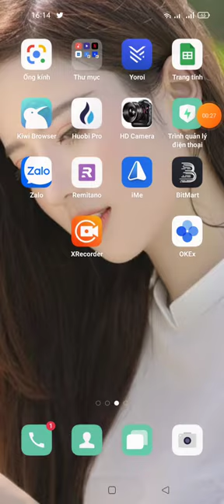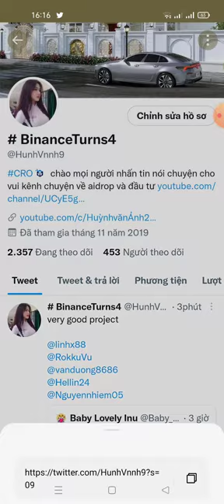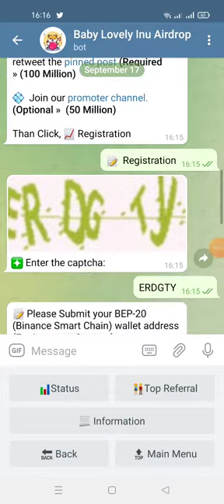hướng dẫn nhận 250 Million Baby Lovely Inu -Baby Lovely Inu Airdrop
Airdrop rewards 250 Million Baby Lovely Inu And You have earned 0 Million You have invited 0 user(s).

⌛Your Submitted details:

Telegram Username: Mmo
BEP20 Wallet: 0x179b61b57dB7FdA279c1FBBa2CF6283e9bCD52Cd

If you submitted a wrong data, then you can restart the bot and resubmit again by clicking /start before the airdrop ends.